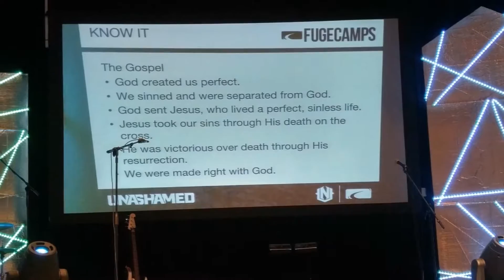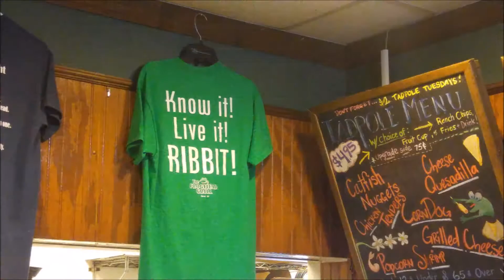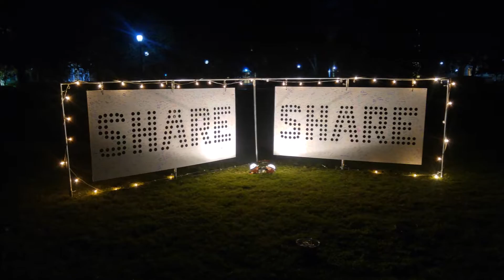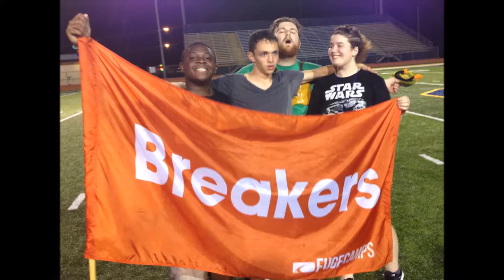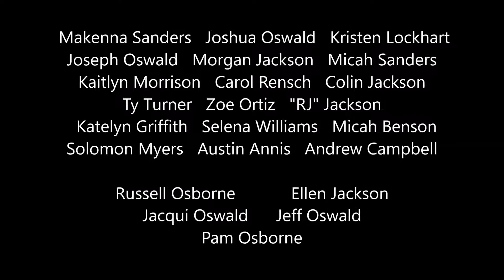LCBC Refuge Youth 2016 Fuge Camp @ MC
Songs by Matthew Parker, Hillsong Young and Free, Blanca